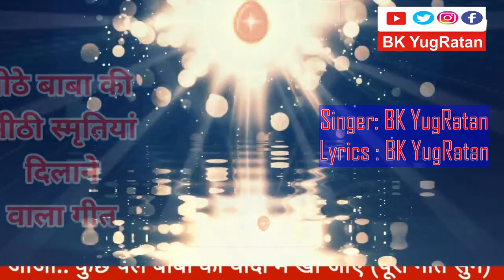| Avyakt Bapdada Palna New Song | आज भी देते पालना हमको साकार की | Brahma Kumaris | BK YugRatan |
Singer-Bk YugRatan
Lyrics : BK YugRatan

   A Special Lovely Song Dedicated To Avyakt Bapdada.